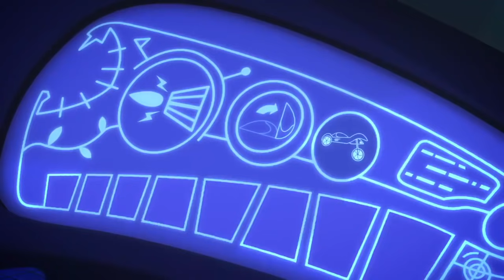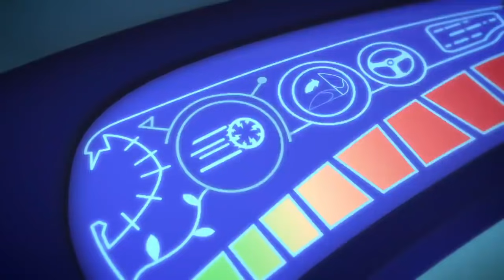Catboys Neue Superkräfte 🐱 PJ Masks Deutsch Staffel 2 | Cartoons für Kinder | Pyjamahelden